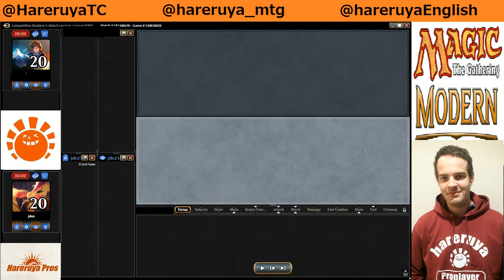【MTG】BlackGreen Vs UR control Modern League